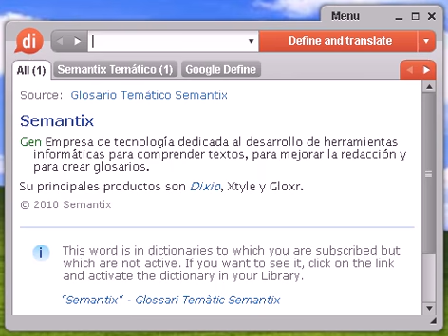Definición de viaria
viaria, diccionario, define, definir, significado, español, castellano, Dixio